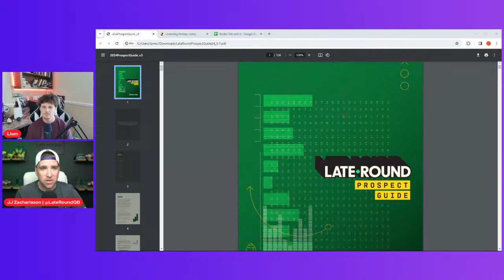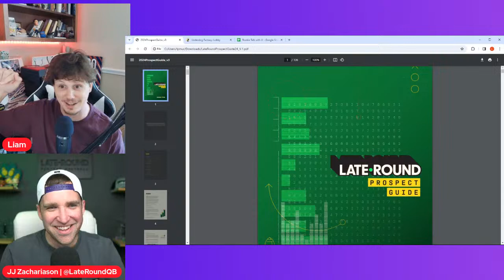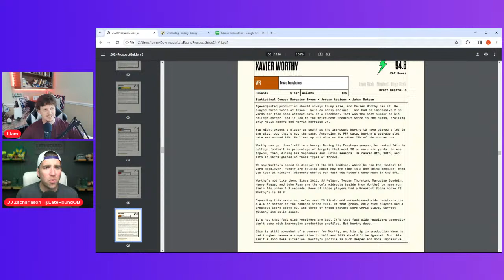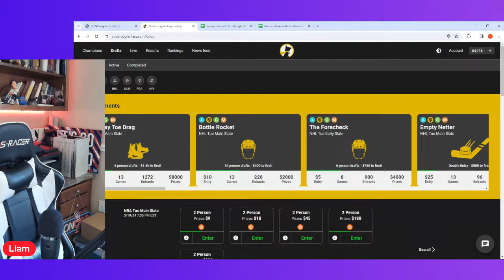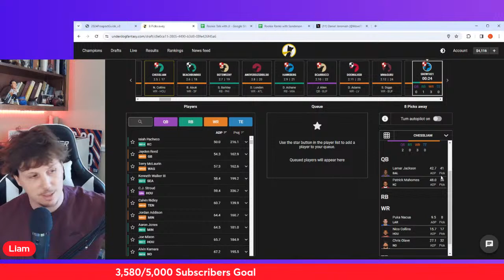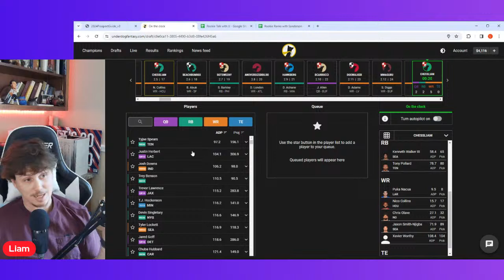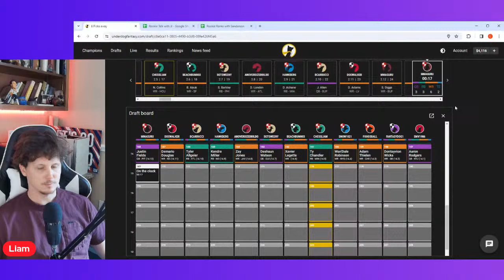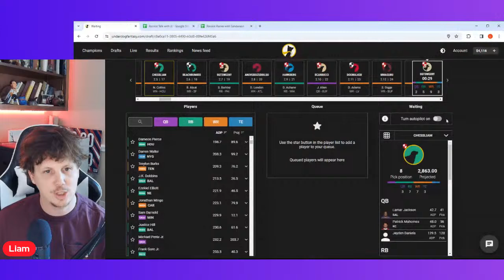Incoming Rookie Class with JJ Zachariason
Today I'm joined by JJ Zachariason to discuss the incoming NFL Rookies for fantasy football. If time permits we'll also rip a big board on Underdog Fantasy!

Become a YouTube member for access to a premium channel!